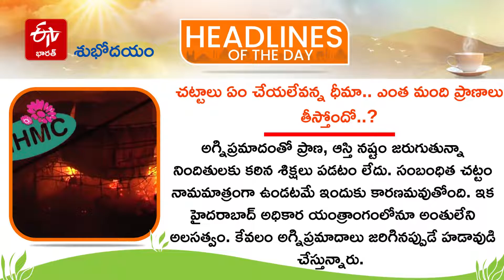Telangana News Today : టాప్​న్యూస్ @ 9AM {15-09-2022} || TOP NEWS IN TELANGANA TODAY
Telangana News Today : టాప్​న్యూస్ @ 9AM {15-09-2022} || TOP NEWS IN TELANGANA TODA